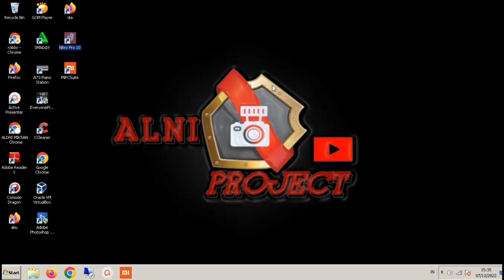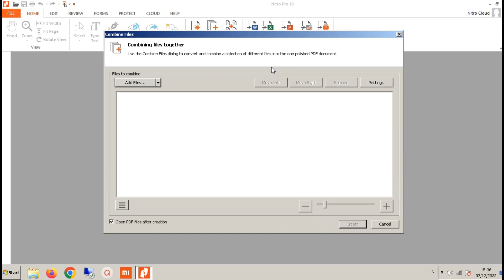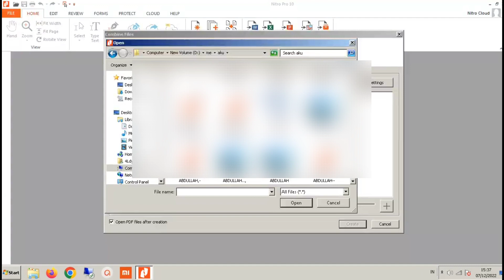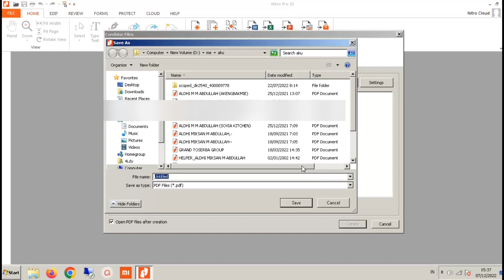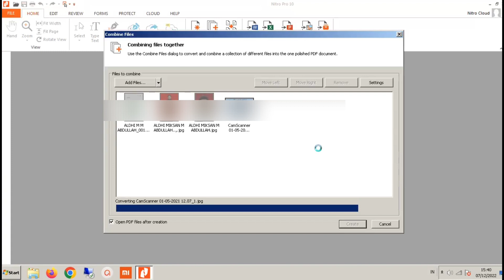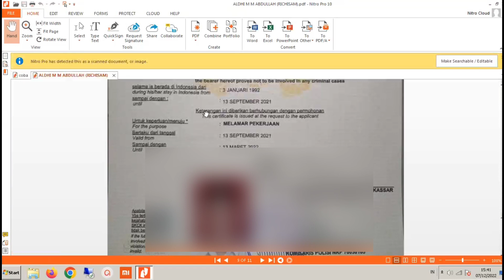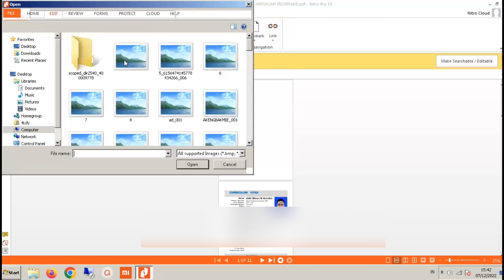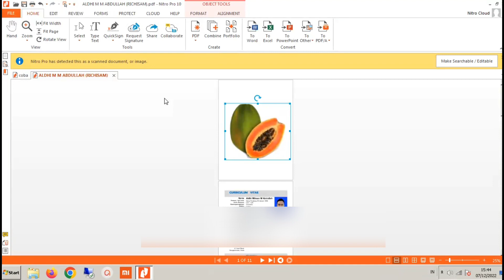CARA EDIT FILE LAMARAN KERJA? APLIKASI EDIT FILE GAMBAR MENJADI PDF. NITRO PRO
Aplikasi nitro adalah aplikasi untuk penggabung file gambar ataupun dokumen lain..kalian bisa permak file untuk kirim lamaran kerja ataupun untuk sekedar edit dokumen.. have fun